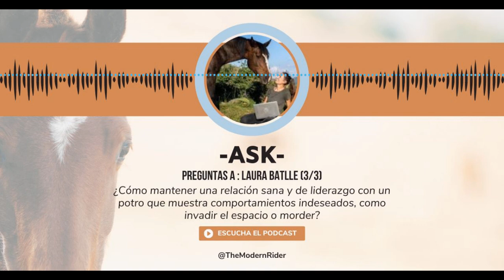[ASK] Preguntas a Laura Batlle (3/3) : ¿Cómo mantener una relación sana y de liderazgo con un potro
Concluimos esta serie de preguntas junto a Laura con una inquietud planteada por Marta: ¿Cómo mantener una relación sana y de liderazgo con un potro que muestra comportamientos indeseados, como invadir el espacio o morder?

Aprovecho para informaros que las inscripciones para nuestro próximo seminario de formación online están abiertas. Os damos cita con Sonia Bascuñana el próximo 14 de noviembre para descubrir el método Masterson, sus beneficios y cómo apropiarse de este poderoso método para integrarlo en nuestra rutina, aliviando las tensiones y relajando a nuestros caballos. Podéis reservar vuestra plaza rellenando el formulario disponible en el enlace que os dejo en las notas de este episodio. ¡Espero veros allí!

Como siempre, os animo a compartir este episodio con vuestros conocidos para que la comunidad ecuestre pueda acceder a esta valiosa información y así contribuir a dar mayor visibilidad al podcast.